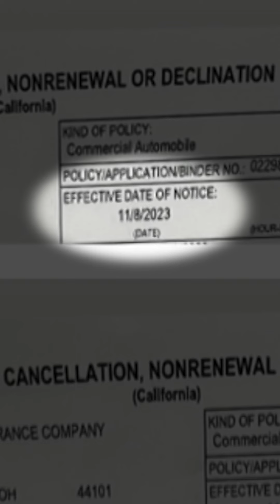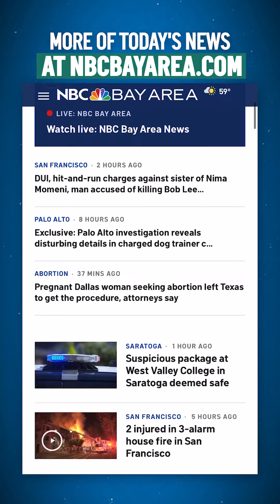In the news: Food truck damaged, senior dogs in need of homes, weather forecast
In this episode: After surviving the pandemic, the operators of a San Jose food truck thought the worst was behind them. Plus, a San Francisco dog rescue is launching a holiday effort to help ease the strain on local shelters and get more senior dogs adopted. And, Meteorologist Kari Hall has an update on how long the dry weather will last and chilly temperatures in the Microclimate Forecast